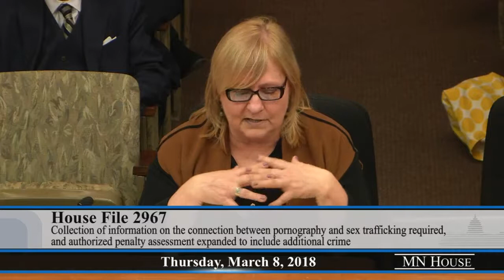Connection between pornography and sex trafficking discussed in House committee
House File 2967 would expand the information on human trafficking collected by the Department of Public Safety to include arrest, prosecution, and conviction data for crimes involving minors and pornography.
The bill further expands the penalty assessment currently applied to certain prostitution related crimes.